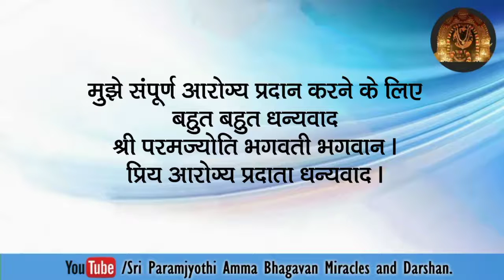अब घंटों खड़े रहने या चलने के बावजूद भी मेरे पाँव में ज़रा भी दर्द नहीं होता।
श्री परम ज्योति भगवती भगवान चमत्कार।